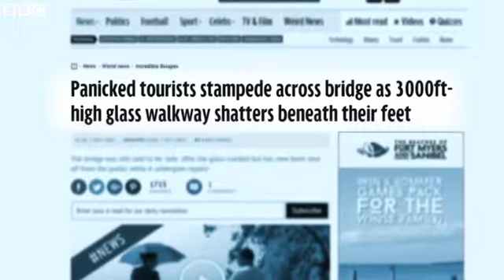China's giant glass bridge hit with sledgehammer BBC News